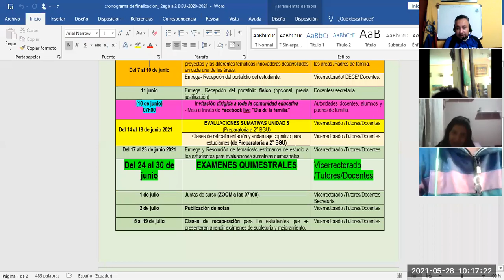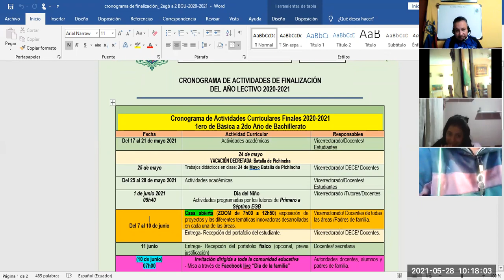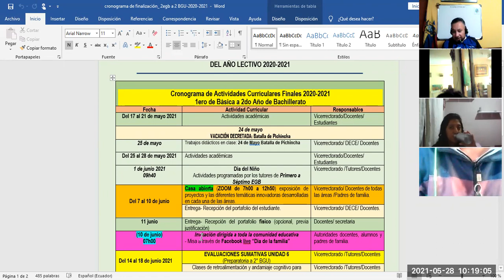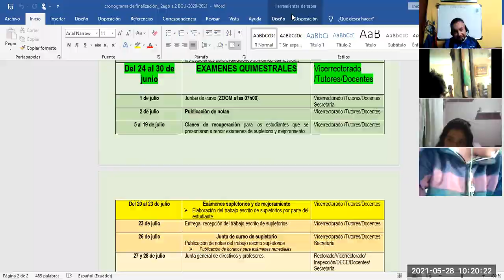1BGU B TUTORIA MARCO 28MAY2021